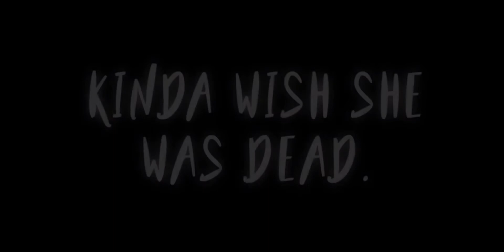{Heather ♡♥︎} (Short Gcmv) (Pride)